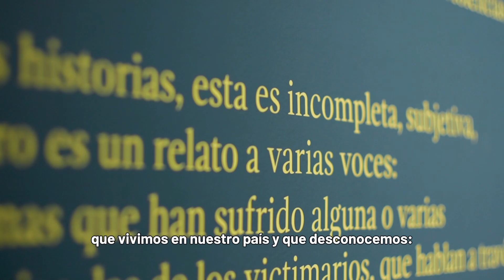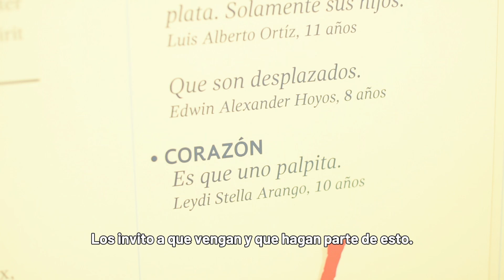⚽️ Entre goles y memoria | Eudalio Arriaga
🕊️ Hace algunos días nos visitó el exfutbolista Eudalio Arriaga y reflexionó sobre la necesidad de reconocer las realidades de nuestra sociedad.